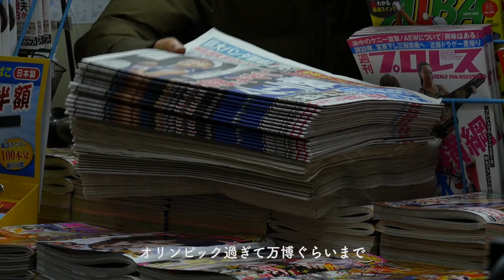newsstand trailer 02